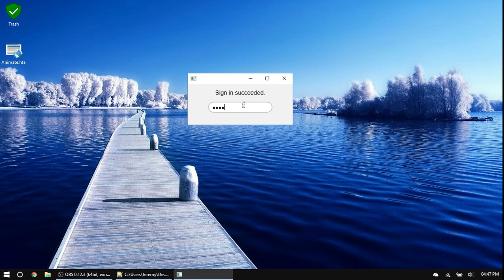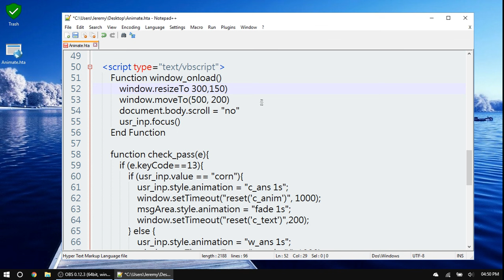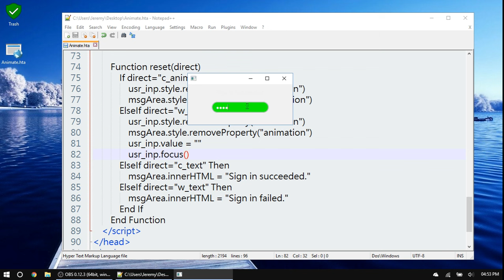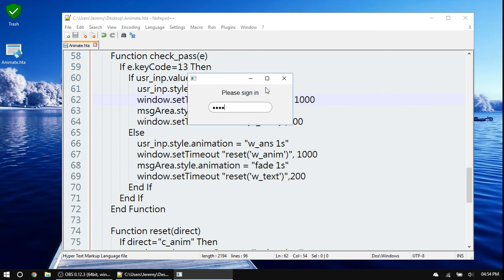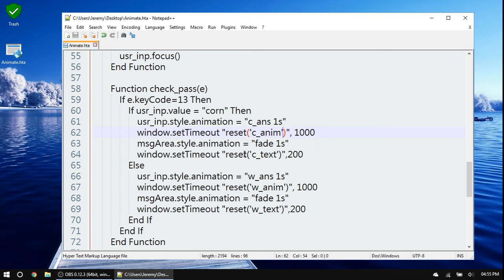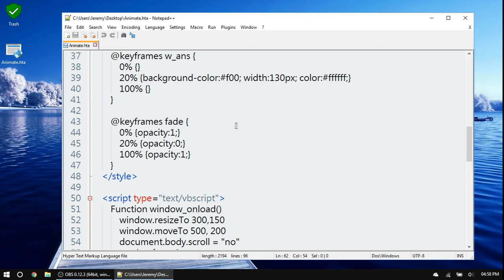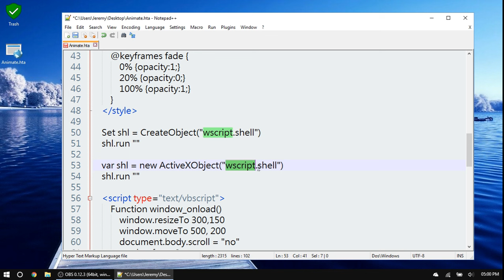HTA Basics, Part 17 | Convert to vbscript (CSS Animations)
HTML Applications (.hta) Basic Tutorial:
This tutorial converts a javascript powered hta into a vbscript powered hta file.